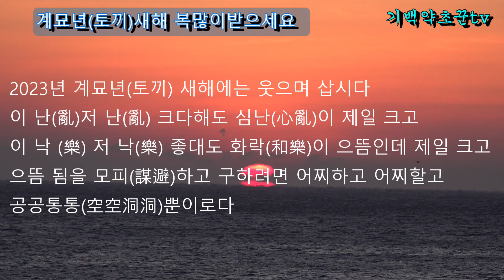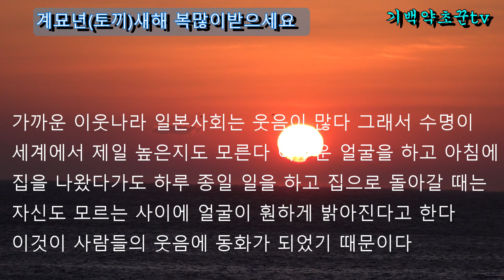2023년 계묘년(토끼)새해복많이 받으시고 행복한 한해 되셔요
년 계묘년(토끼) 새해에는 웃으며 삽시다  이 난(亂)저 (亂) 크다해도 심난(心亂)이 제일 크고 이 낙 (樂) 저 낙(樂) 좋대도 화락(和樂)이 드뜸인데 제일 크고 으뜸 됨을 모피(謀避)하고 구하려면 어찌하고 어찌할고 공공통통(空空洞洞)뿐이로다
세상은 빈손으로 왔다가 빈손으로 돌아가는 허무한 인생이니,욕심 없는 마음과 번뇌 없는 마음으로 살아갈 때 그것이 곧 인생의 떳떳한 길이다 욕심과 번뇌를 버리라 함은 처자를 버리고 산으로 들어가라는 말이 아니며
다만 천부(天胕)의 사명을 다하기 위해 노력화되 마음이 그의 노예되지 말고 초련하라는 뜻이다 웃으면서 살아야 한다 웃음의 얼굴의 꽃이다 웃음의 꽃은 참으로 귀한 것이다 자신의 마음을 끼쁘게 하여줄 뿐만 아니라
남의 마음을 경쾌하게 하여 준다 웃음은 곧 복이다 소문만복래(笑門萬福來)라고 웃는 얼굴에 만복이 온다고 하였다 그런데 사람들은 웃음에 너무도 인색하다 이 보배로운 웃음을 잃어 간다 화난 얼굴들을 하고 살아가는 이 사회에
웃기 운동이라도 벌려야 하지 안겠는가?사람이 한번 웃을 때는 맥박이 흔히 60번에서 2배로 늘어난다 혈압도 200까지 오르는 수가 있다 한번 웃고나면 스트레스가 해소 되고 엔도르핀(활력소)이 생기어 아팠던 머리도 가라앉고 답답한 가슴이 시원해 진다
가까운 이웃나라 일본사회는 웃음이 많다 그래서 수명이 세계에서 제일 높은지도 모른다 어두운 얼굴을 하고 아침에 집을 나왔다가도 하루 종일 일을 하고 집으로 돌아갈 때는 자신도 모르는 사이에 얼굴이 훤하게 밝아진다고 한다 이것이 사람들의 웃음에 동화가 되었기 때문이다